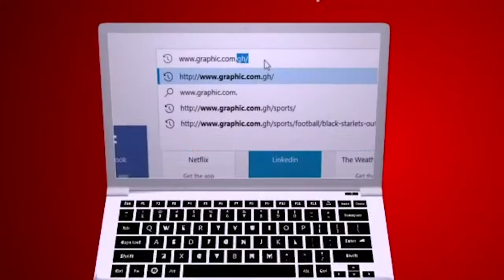Slander pedestals by Matters of Faith with Rev Dr Ebenezer Markwei